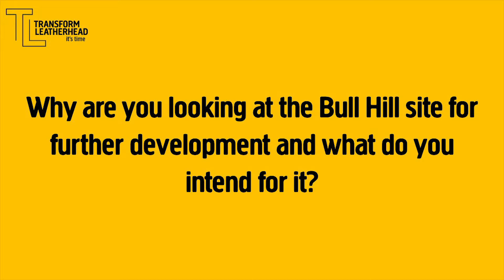Transform Leatherhead Virtual Q&A: Urban Quarter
In the fourth of five films, the Transform Leatherhead team will discuss the frequently asked questions from our ‘TL in Conversation’ events last autumn.
The topic of this film answers questions on the Urban Quarter.
A full transcript of the film can be found